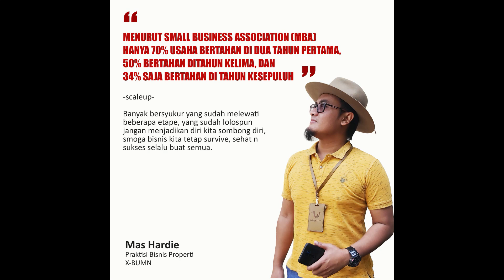KLASIK MINIMALIS??? Masih Jadi Favorite Banyak Orang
Desain Rumah Klasik Minimalis

bangun rumah
bangun rumah murah
bangun rumah modern
desain rumah
rumah minimalis